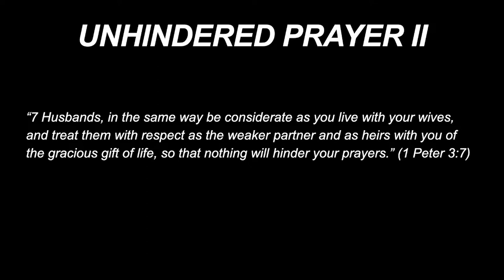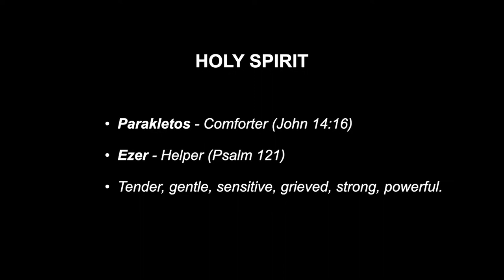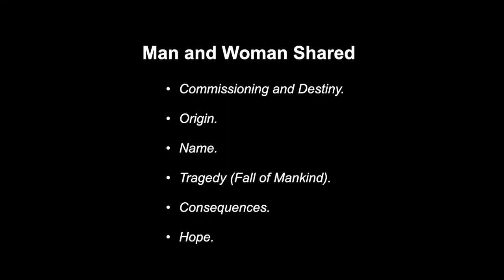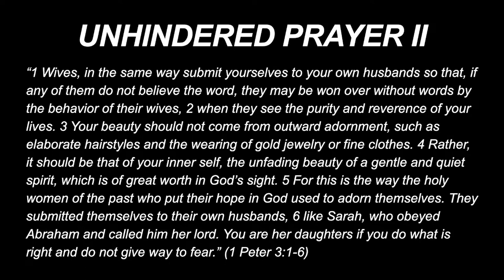Unhindered Prayer Part II | Anna Thevaos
Pastor Anna continued our prayer series with a message called —Unhindered Prayer Part II. Pastor Ted shared last week with the married men and future married men of LifeShare. Now Pastor Anna will be sharing with the women of LifeShare.